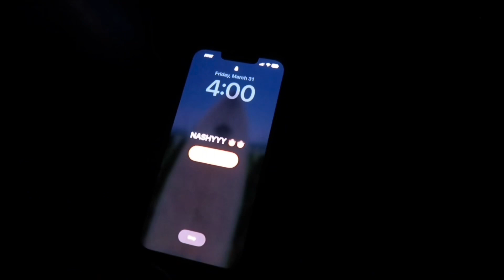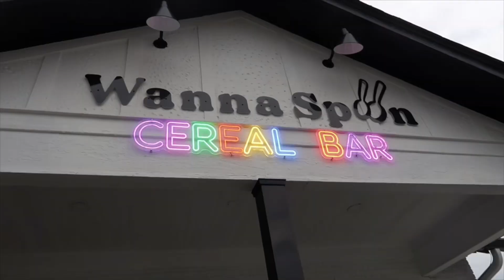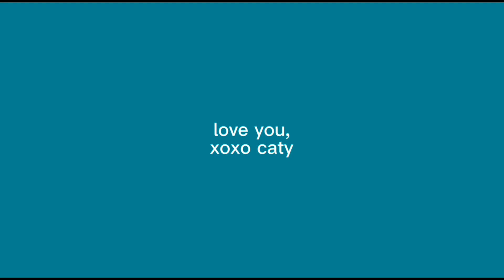nashville cheer comp vlog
Hey guys! Enjoy this wild vlog of my trip to Nashville Tennessee with my cheer team for one of the biggest competitions we went to! I hope you enjoy the vlog 🤠

Little Moments (feat. Christine Smit) by Gamma Skies
My Last Summer by Norman Morales

love all of you, have a great week 😘